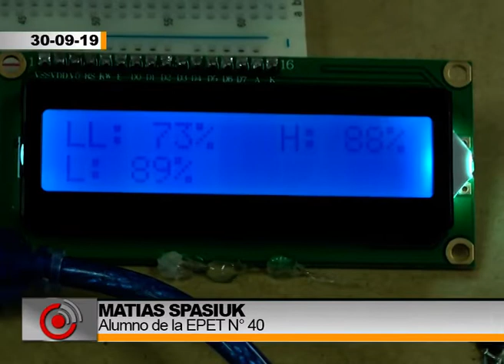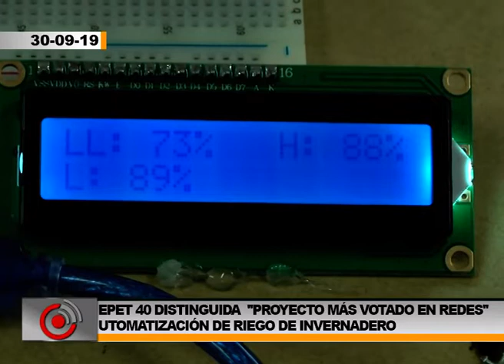EPET N°40 distinguida Proyecto más votado en redes - Matías Spaziuk y Néstor Alumnos